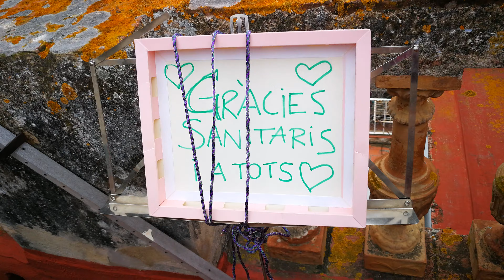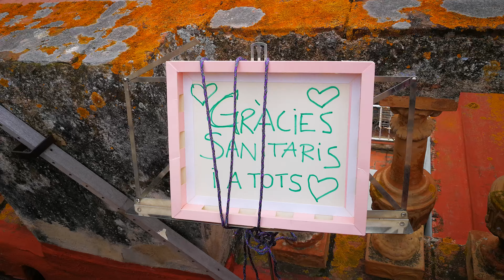Viva la VIDA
Coldplay COVER ( ThePinks Full Band )

Thank you very much to all frontliners, nurses and doctors, all over the world!
Our little tribute from S.Feliu de Guíxols. Please, take care and stay at home!
Music and poetry are weapons of mass construction.
The love pandemic!